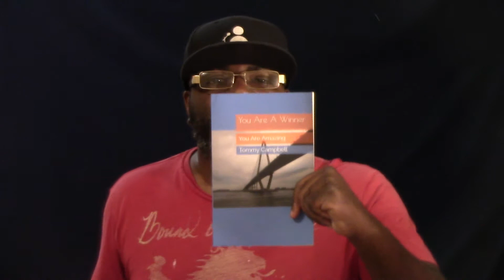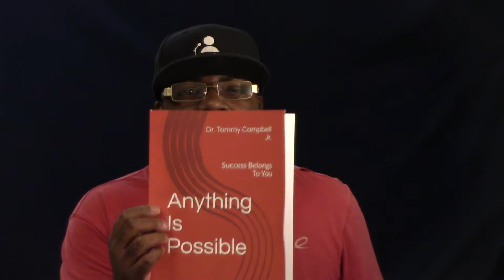How Bad Do You Want It (Awesome Motivational Video) Dr Campbell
If you want to Book Dr. Campbell to speak at your Big Event, Sports Team, Corporate, Internationally, Summit, University/College, Nonprofit, School then please contact or email